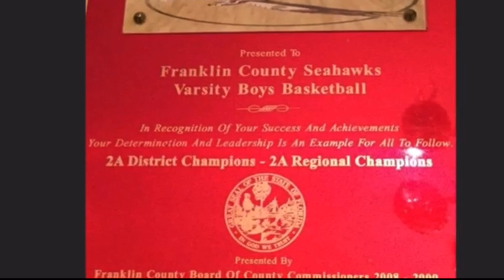Fred “Coach” Drake (Birthday Video) 7-27-2024